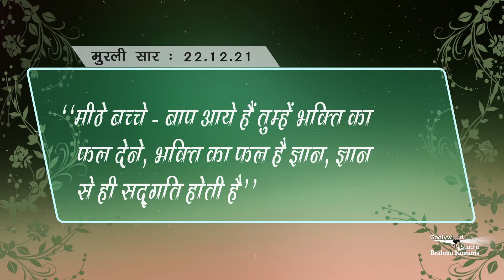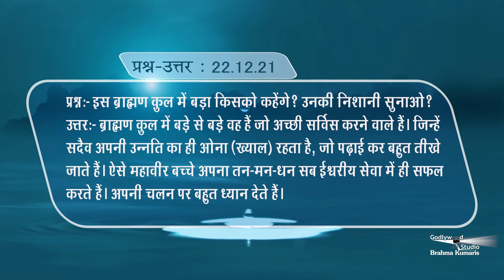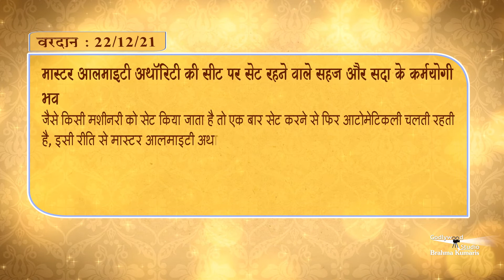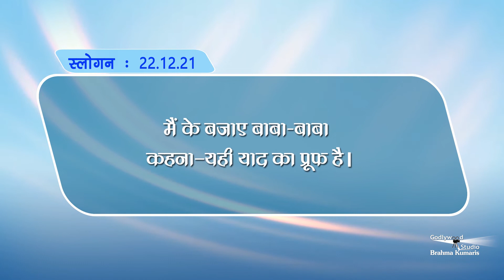Gagar Me Sagar | Murli | 22. 12. 2021 | Hindi (Murli Ka Saar) GMS 22